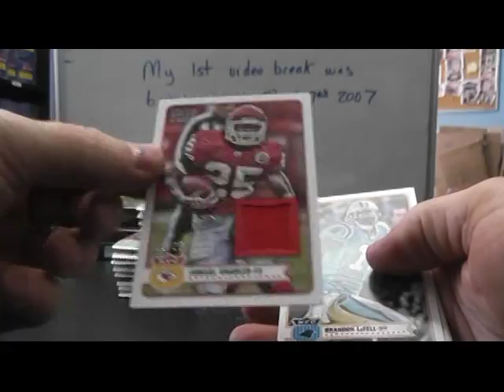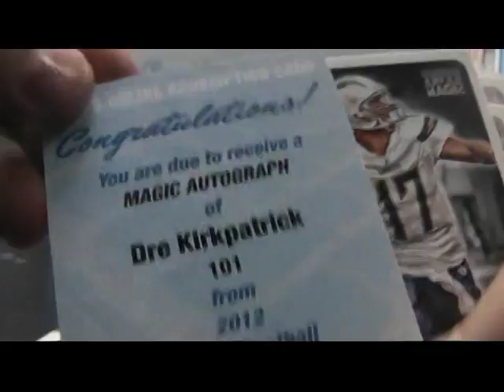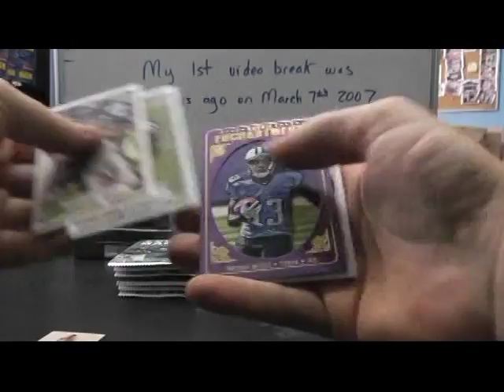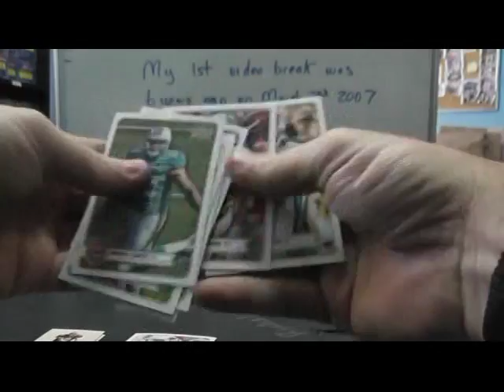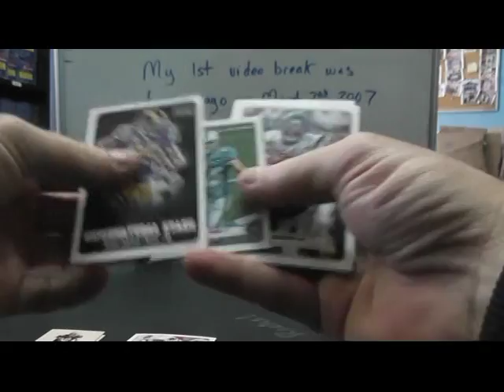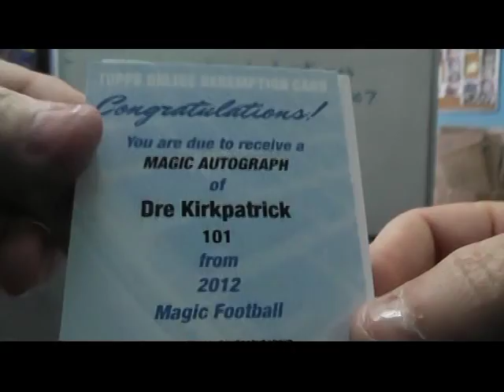Justin's 2012 Magic & 2011 Timeless Treasures Football 2 Box Break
Thanks a lot Justin, Chris J.